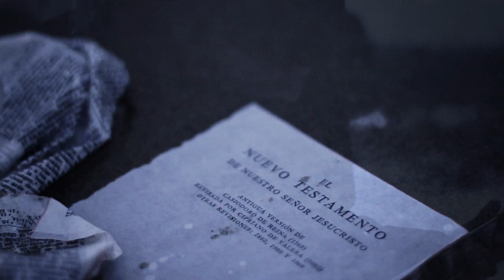Cultura Tres - Propiedad de Dios [2011 Doom Metal 🇻🇪🇨🇴]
Taken from the album ‘EL Mal Del Bien’. 2011

Credits:
Camera: Juanma De Ferrari
Actors: Jesus Mendoza
Production: Juanma De Ferrari, David Abbink, Alejandro Londoño, Alonso Milano
Abel Cañizales, Maaike Loskamp, Zlaya Hadzic
Editing & Coloring: Juanma de Ferrari Montoya

FOLLOW: CULTURA TRES